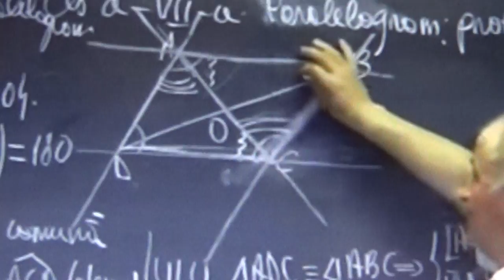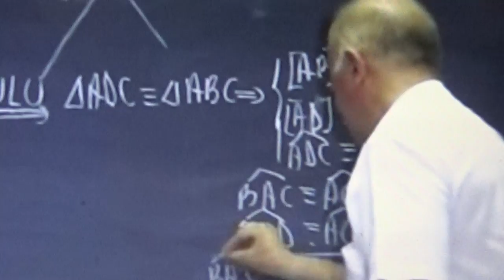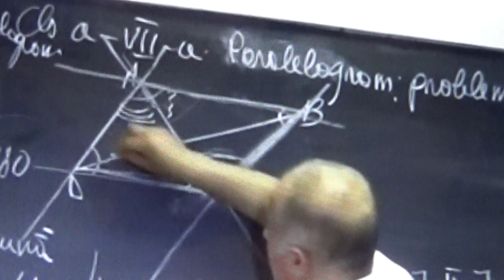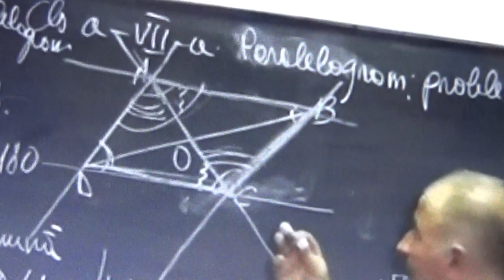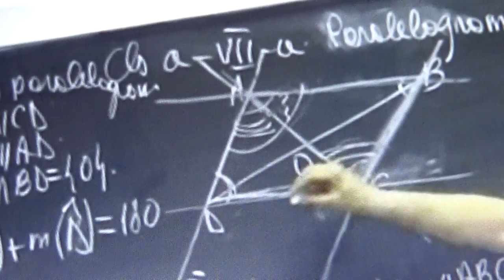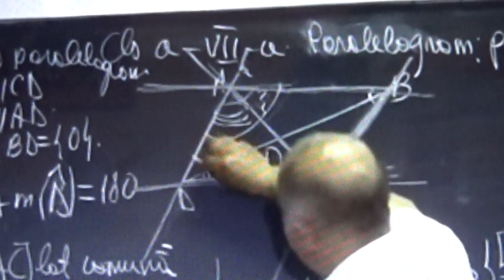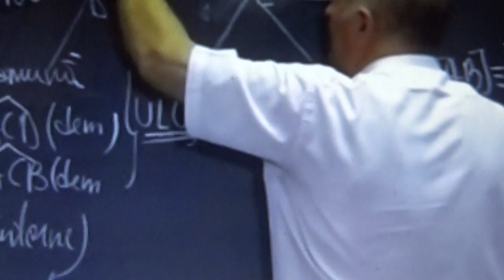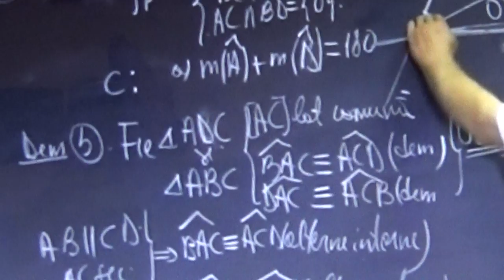5/6 Lectia 1818 Ioana va arata cum invata la matematica folosind lectiile profului online